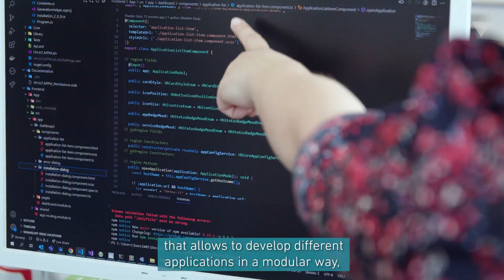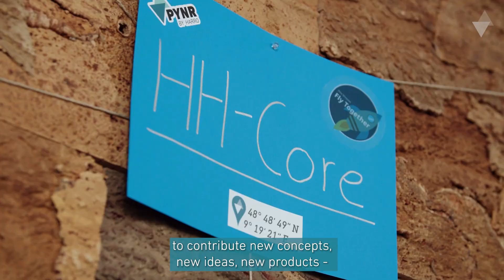PYNR – Be a pioneer